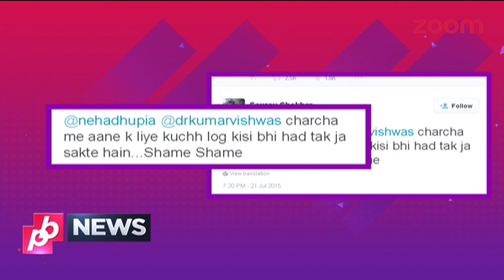Neha Dhupia Against The Government, Gets Badly Criticized | Bollywood News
Actress Neha Dhupia has been relentlessly trolled since criticising 'good governance' in a tweet about rain-lashed Mumbai that she posted.

Catch the latest Bollywood gossip of your favorite stars under one roof.